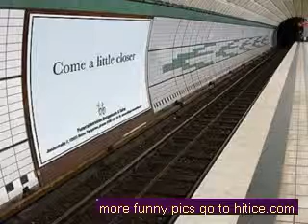Extremely funny & Hilarious pictures (with good quality)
funny pictures (with good quality) with help from my prouducer vincent